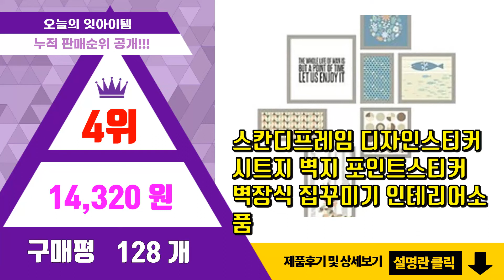[광고]포인트 벽지 추천 판매순위 Top10 || 가격 평점 후기 비교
❤️❤️❤️요즘 가장 많이팔린 포인트 벽지 추천❤️❤️❤️

[00:01]
10위. 쿠셔니 실크 접착식 만능 폼 벽지, 스톤블루 [36,000원]

[00:06]
9위. 인테리어 포인트 아이방 벽지 스티커, 러블리토끼 [10,800원]

[00:11]
8위. 데코사랑 포인트 스티커 해바라기, KR-0057 [6,620원]

[00:16]
7위. 코멧 인테리어 폼블럭 2.5M 화이트 벽돌 [12,310원]

[00:21]
6위. 풀바른 벽지 셀프 도배 붙이는 만능 합지, 만능풀바른벽지, 340cm, (필수! 제품번호 [12,000원]

[00:26]
5위. 디자인엠 그래픽 스티커 모노트리 컬러1, 혼합 색상 [21,080원]

[00:31]
4위. 스칸디프레임 디자인스티커 시트지 벽지 포인트스티커 벽장식 집꾸미기 인테리어소품 [14,320원]

[00:36]
3위. 센스월 붙이는 실크무늬 벽지, 핑크 [6,990원]

[00:41]
2위. 코멧 단열 폼블럭 100*2.5M, 1개 [13,200원]

[00:46]
1위. 센스월 붙이는 실크무늬 벽지, 딥블루 [6,990원]